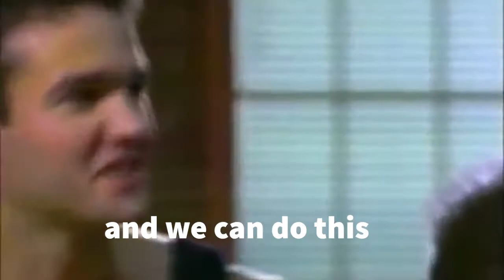herose adventuers of my little pony the ending of the end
the villains are ready to take over equastria